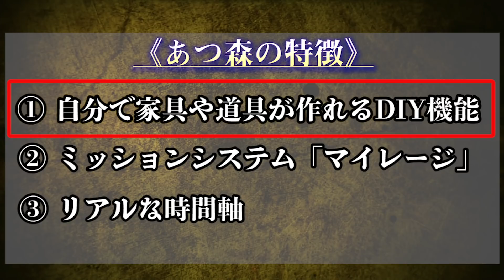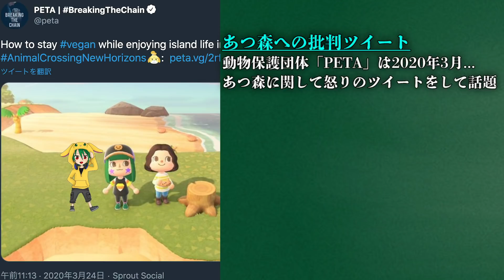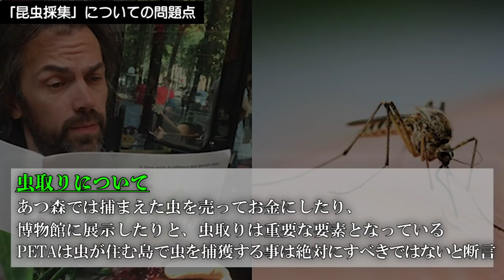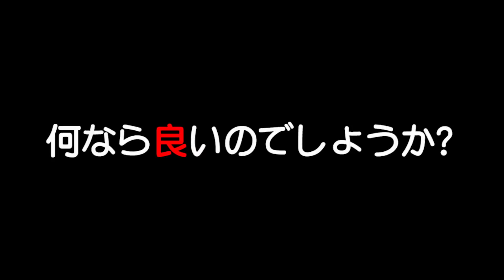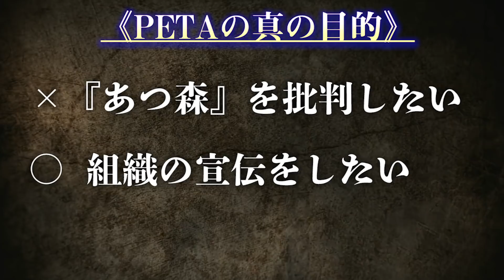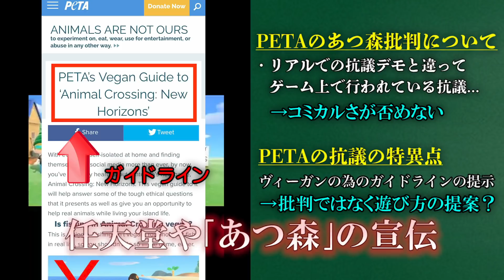【あつ森】実は動物差別!!あつまれ どうぶつの森が世界的大炎上...!!更には政治的な炎上騒動まで...【あつまれ どうぶつの森】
★[NEW]漫画考察専門チャンネルはコチラ！

※コメント欄でやってほしい動画のリクエスト募集してます！
※その他の連絡はtwitterのDMでください